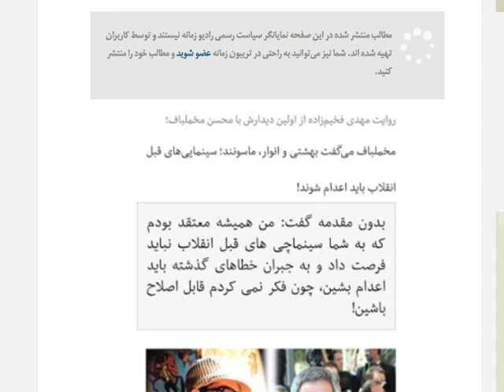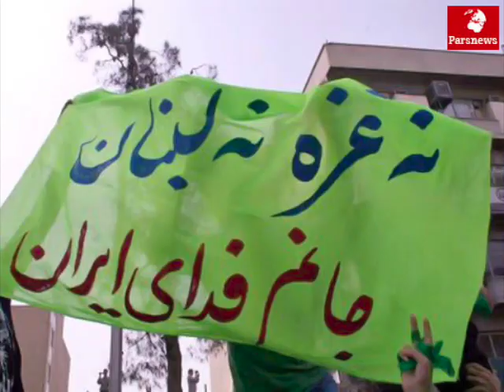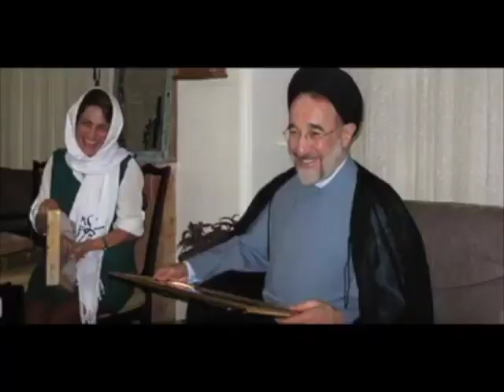محسن مخملباف در تلویزیون من و تو : «رفراندوم خواست مردم ایران بوده»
بسیاری در شبکه‌های اجتماعی می‌‌پرسند چه کسی‌ این آمار را به این آقا داده؟ چه کسی‌ اجازه داده او از قول مردم صحبت کند؟
در فیسبوک از حسن شریعتمداری یکی‌ دیگر از امضا کنندگان فراخوان پرسیدیم:
«آیا با رژیم شاه هم همینطور مبارزه کردید؟ قبل از ۲۲ بهمن فراخوان رفراندوم رو منتشر کردید یا چند ماه بعد از اینکه به پیروزی رسیدید؟»
حسن شریعتمداری فرزند آیت‌الله شریعتمداری از پاسخ دادن به این سوال طفره رفت!
بنا به گزارش‌های رسیده جمهوری اسلامی تعدادی بسیجی‌ ریش و سیبیل تیغ کرده را به داخل جمعیت فرستاد تا شعار رفراندوم سر دهند.
شعار‌های مردم هنوز هم تا دو روز پیش در تاریخ ۲۳ بهمن ۱۳۹۶ در شهر همدان این بوده است: «آخوند‌ها حیا کنید مملکت رو رها کنید»